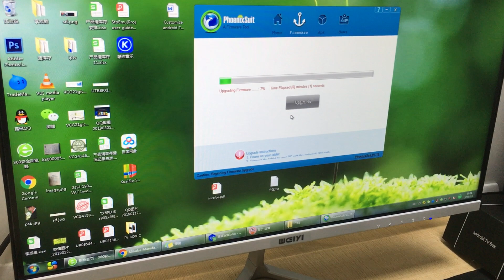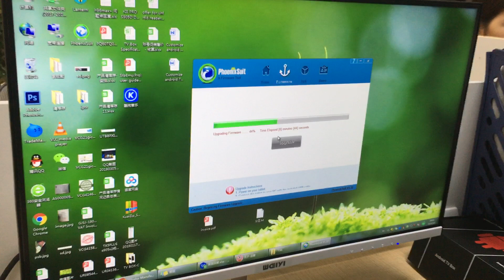TX6S FLASH FIRMWARE